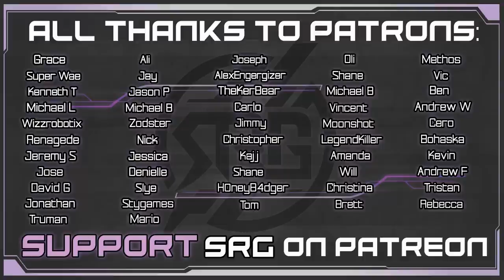JENOVA - Aerith VA Plays Final Fantasy VII Remake - Gameplay Walkthrough Pt 51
Aerith, Tifa, Cloud, Barret & Red XIII have an escape plan. Moving through the building and taking down a few bad guys, Cloud finds Hojo's biggest experiment. Jenova! Cloud has visions of Sephiroth but is he there or is it an illusion? Hojo watches on as Sephiroth throws Cloud off a platform. Now separated from Aerith & Tifa, Cloud has to make his way back to the team. Cloud meets up with Barret & Red XIII as they push their way to Aerith & Tifa. Now the team is regrouped and the next stop is the central terminal.